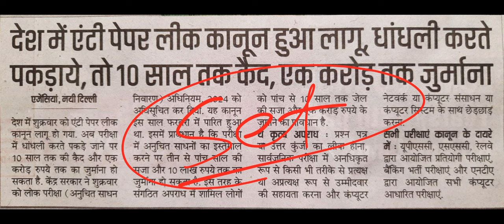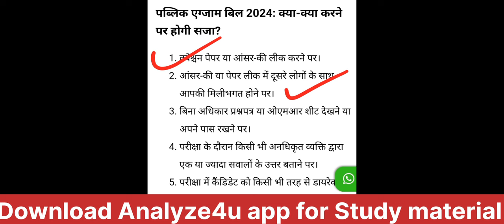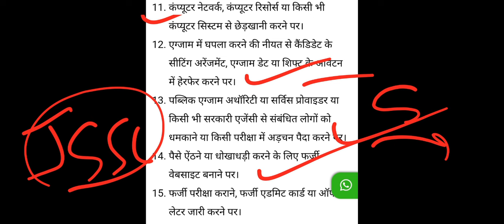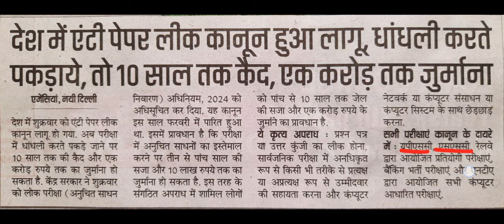Anti paper leak law | anti paper leak bill | Jssc | Nta neet 2024 latest news today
Anti paper leak law 2024